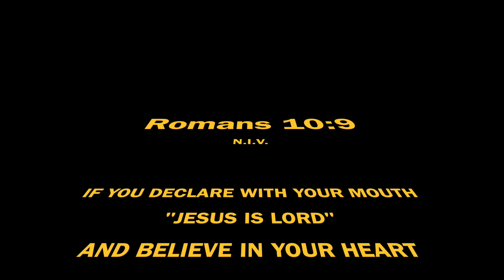C.D. - Jesus Freakshow